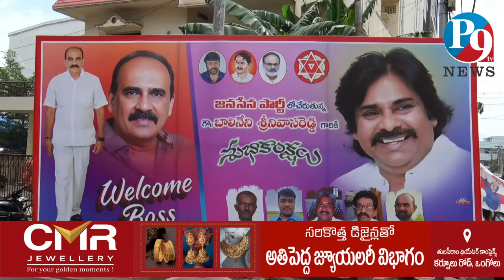జనసేన తీర్ధం పుచ్చుకునేందుకు బయలుదేరిన బాలినేని || P9TV NEWS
P9TV NEWS,